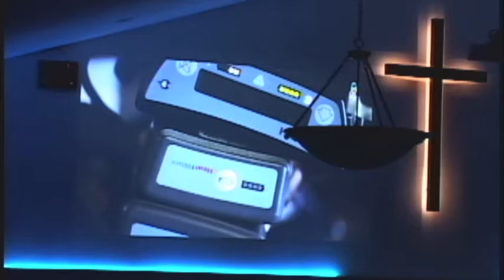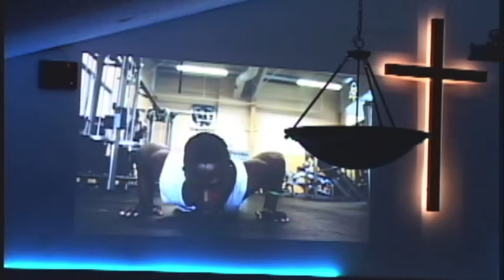Youth Ministry 8/2/2016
The Forge youth ministry at Cornerstone Church..